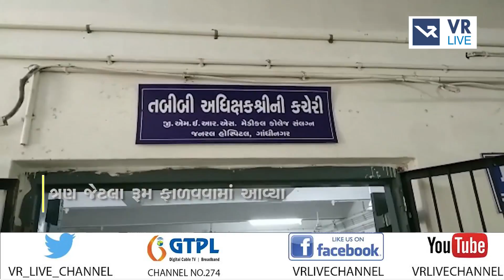News | મધર મિલ્ક બેંક શરૂ કરવામાં આવશે | VR LIVE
Anchor - મહિમા,ધ્વની,રોકી,સોનલ  |  Copy Editor -  ક્રિશ્ના